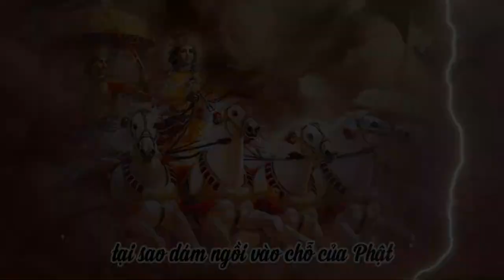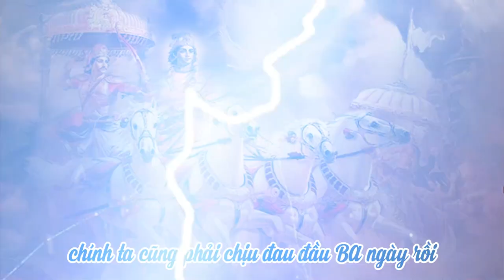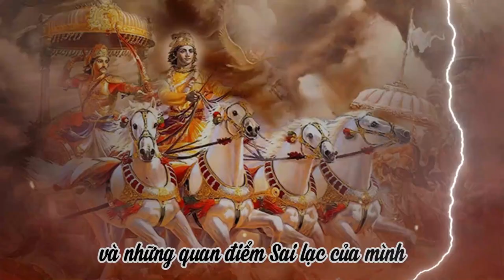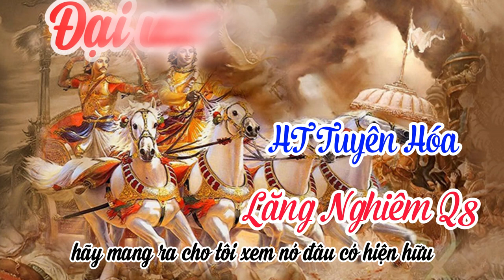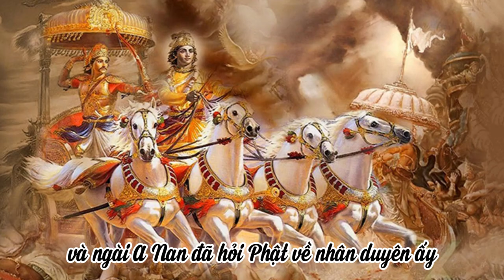0818 Đại vương Lưu Ly tiêu diệt toàn bộ dòng họ Phật Thích Ca | HT Tuyên Hóa